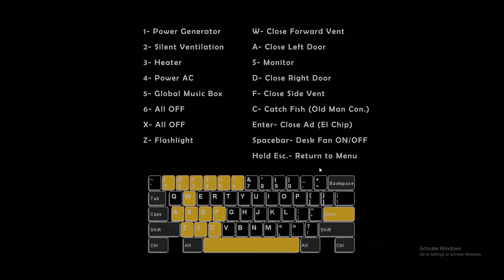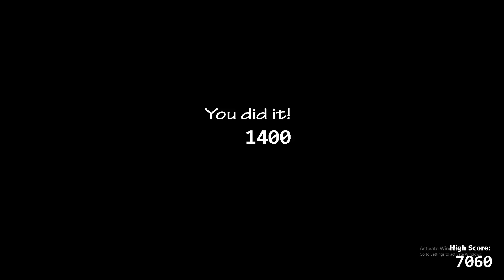FNIA In Ultimate Custom Night! (UCN Mods)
Mod Made By xmodder